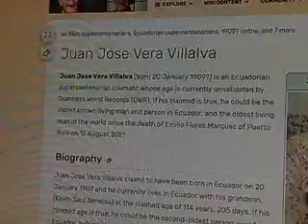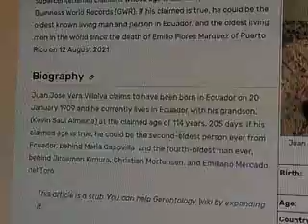A 114 year old man in Ecuador? Born 1909? (Juan Jose Vera Villalva)